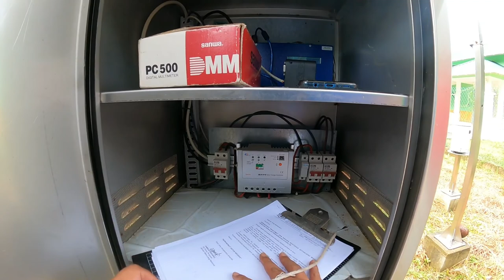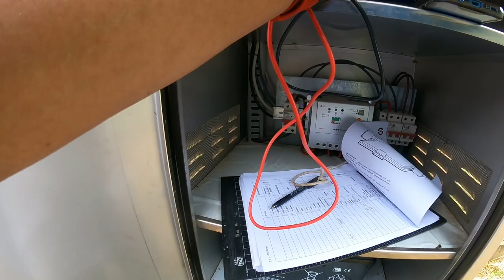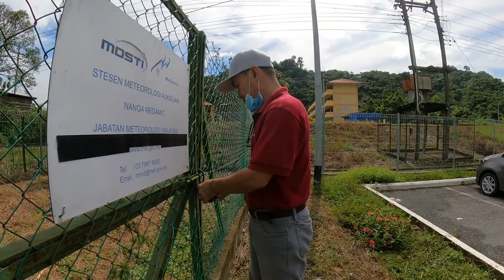AAWS MEDAMIT: CLEANING & MAINTENANCE (25/06/2021)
Lawatan berkala di AAWS Medamit pada 25/06/2021

Tugas-tugas:
1. Pembersihan & memotong rumput di kawasan AAWS
2. Preventive Maintenance (Servis) bagi mengekalkan alat dalam keadaan optimum